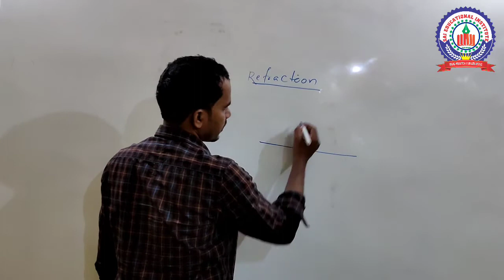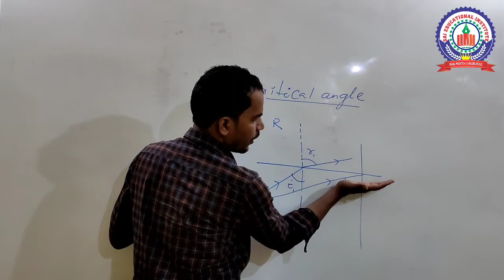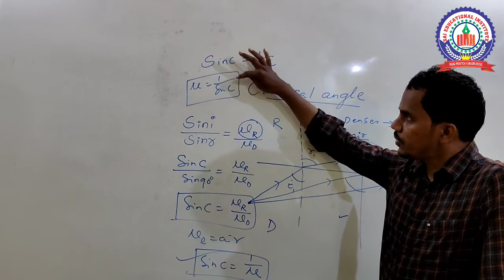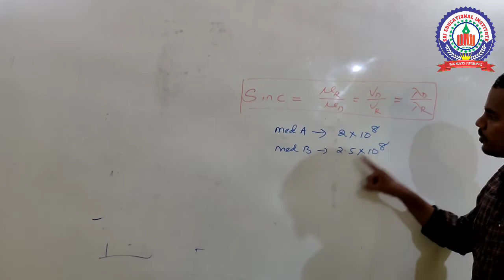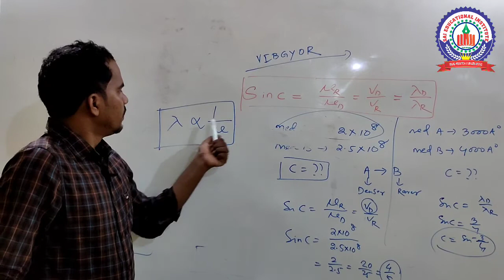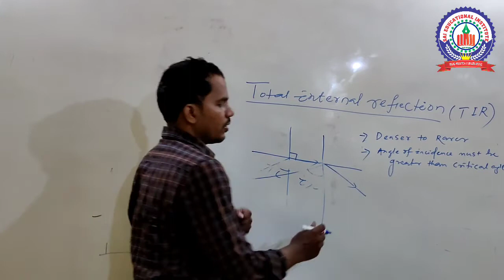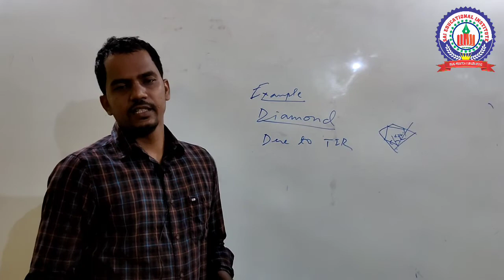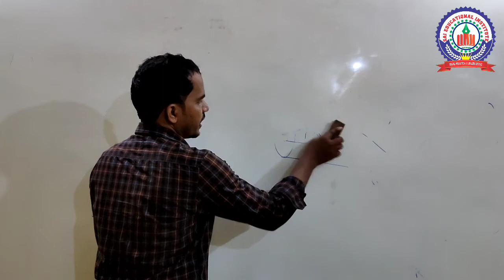Odisha B.Ed (Science Stream) Entrance 2020 Chapter-Light Class-3 By Sangram Sir !! SAI E Study !!